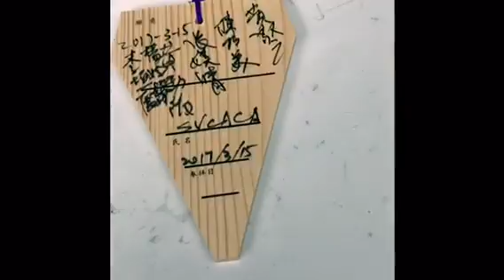苻見稻荷神社鳥居